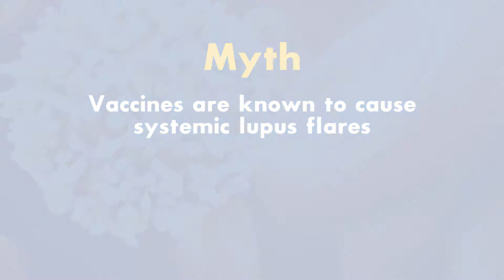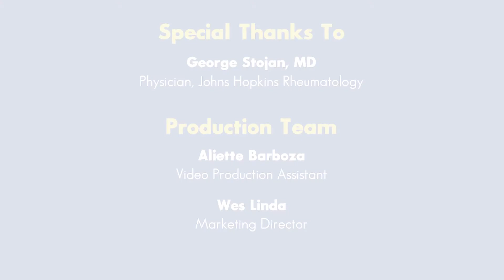Lupus Myths: Vaccines and Lupus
Dr. George Stojan with the Johns Hopkins Lupus Center clarifies how inactivated vaccines are safe in patients with lupus.